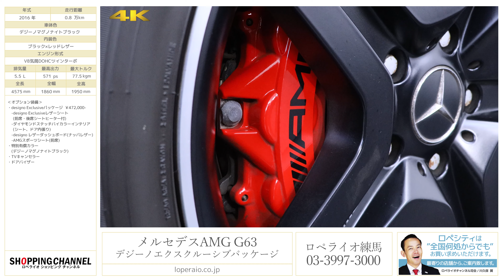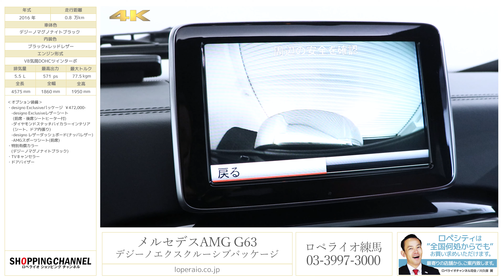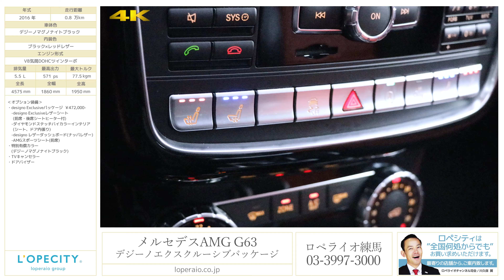メルセデスAMG G63 デジーノエクスクルーシブパッケージ 2016年式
デジーノマグノナイトブラック/ブラック×レッドレザー、正規ディーラー車、左ハンドル、MTモード付7AT、designo ExclusiveインテリアPKG【車検R03年3月迄】

G63L designo Exclusive PKGが入庫致しました！！G63Lにふさわしい武骨なボディーカラーはシックかつ大人のカッコ良さが溢れ出しております。オンロードからオフロードまでありとあらゆる道でも走破可能なお車ですが、63ならではの太いエギゾーストサウンドをお楽しみ頂けるだけでなくインテリアには快適装備が充実しておりドライブを存分にお楽しみ頂ける一台となっております。是非この機会にご検討ください。

・designo Exclusiveパッケージ ￥472,000-
　-designo Exclusiveレザーシート（前席・後席シートヒーター付）
　-ダイヤモンドステッチバイカラーインテリア（シート、ドア内張り）
　-designo レザーダッシュボード（ナッパレザー）
　-AMGスポーツシート（前席）
　-サンルーフ
・特別有償カラー（デジーノマグノナイトブラック）

‹AMG G63専用装備›
・V8 BITURBOエンジン
・AMGスポーツサスペンション
・チタニウムグレーペイント５ツインスポーク２０インチＡＷ
・AMGボディスタイリング
（フロントグリル、フロントスポイラー、サイドスリットライン）
・AMGオーバーフェンダー
・ツインクローム付ハイグロスブラックグリル
・ブラッシュドアルミニウムサイドトリムストリップ
・AMGスポーツエグゾーストシステム
・AMGツインクロームエグゾーストエンド
・designoレザーシート
・designoシートエンブレム
・designoフロアマット
・AMGナッパレザー＆ウッドコンビステアリング
・AMGスピードシフトプラス
・AMGデザインメーターパネル
・AMGホワイトイルミネーションステップ
・ECOスタートストップ機能

‹標準装備›
COMANDシステム、７インチワイドディスプレイ、COMANDコントローラー、HDDナビゲーション、地デジ、DVDビデオ、ミュージックレジスター、USBインターフェイス、メディアインターフェイス（iPod/AUX/USB）、ハーマンカードンサウンドシステム、12スピーカー、3メモリーパワーシート、シートヒーター、クルーズコントロール、マルチファンクションステアリング、電動サンルーフ、PTS（パークトロニックシステム）、ステンレス背面タイヤカバー、ABS（アンチロックブレーキシステム）、セキュリティシステム、イモビライザー、キーレス

‹主要諸元›
5.5L V8気筒 DOHC　最大出力 544ps/5500rpm　最大トルク 77.5kg・m/5000rpm
全長4575×全幅1860×全高1950mm